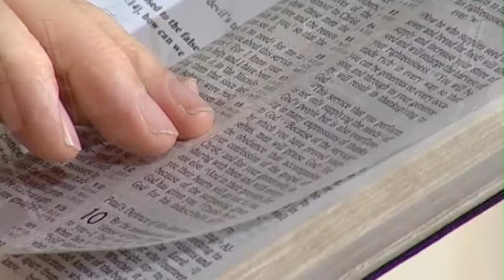Book by Book: Corinthians | Episode 8 | Sincere and pure devotion to Christ | KP Yohannan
Hosts Paul Blackham, Richard Bewes, and special guest Dr. K.P. Yohannan continue their study of 2nd Corinthians with chapters 10:1-11:15:  "Sincere and pure devotion to Christ."

Paul defends his ministry and calls out the so-called "super apostles." Hosts Paul Blackham, Richard Bewes, and special guest Dr. K.P. Yohannan continue their study of 2nd Corinthians with chapters 10:1-11:15:  "Sincere and pure devotion to Christ."

Director: Rory Springthorpe
Starring: KP Yohannan